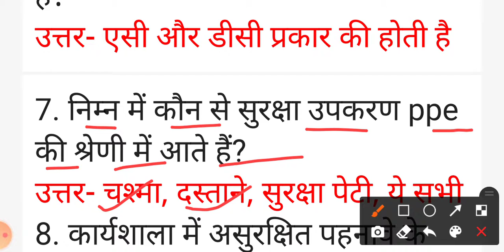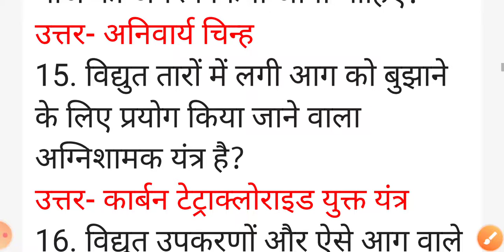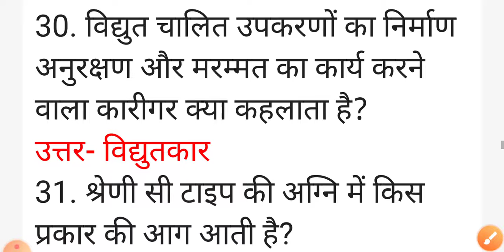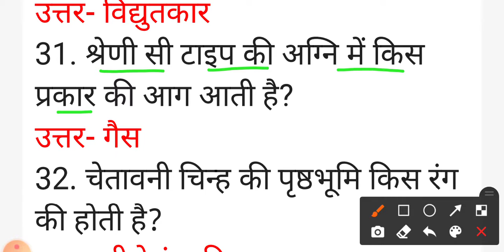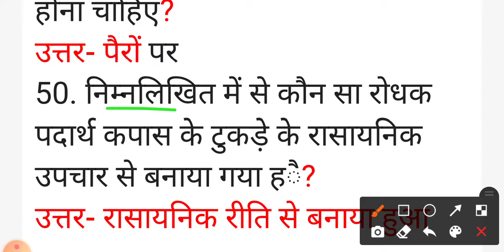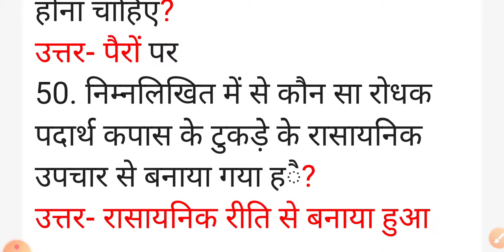safety and health | सुरक्षा एवं स्वास्थ्य | Occupational Safety and Health | electrician theory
सुरक्षा एवं स्वास्थ्य से संबंधित प्रश्न
safety and health
safety and health one liner question
सभी टेक्निकल एग्जाम के लिए महत्वपूर्ण साबित होंगे